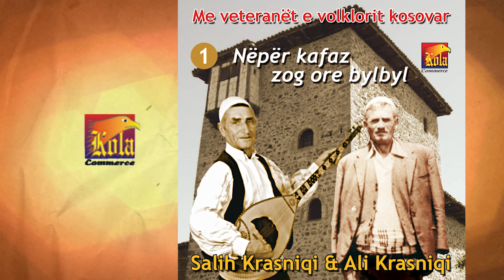Salih Krasniqi & Ali Krasniqi Po te kam nje shpirt